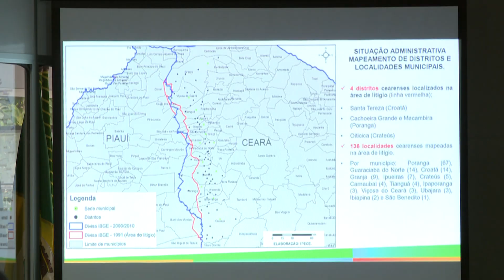Ceará apresenta provas históricas sobre disputa territorial com o Piauí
O Grupo de Trabalho do Estado do Ceará divulgou uma nota técnica hoje, reforçando provas históricas que confirmam que o território disputado pelo Piauí no Supremo Tribunal Federal sempre pertenceu ao Ceará. Após uma disputa prolongada, espera-se que o processo alcance uma resolução em 2024.